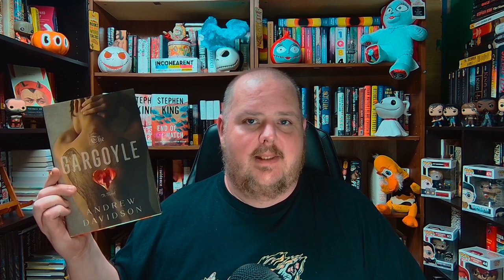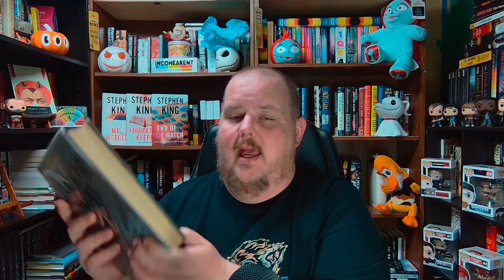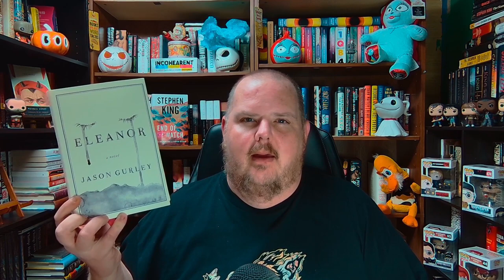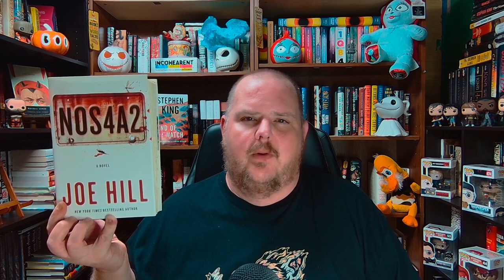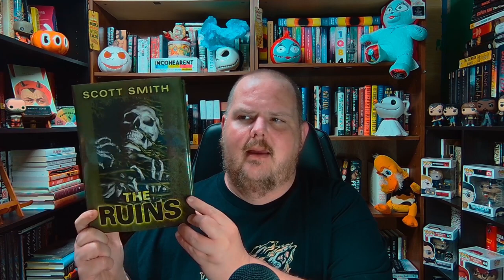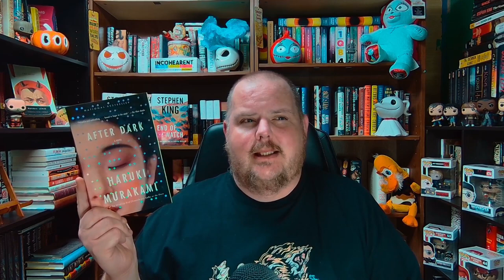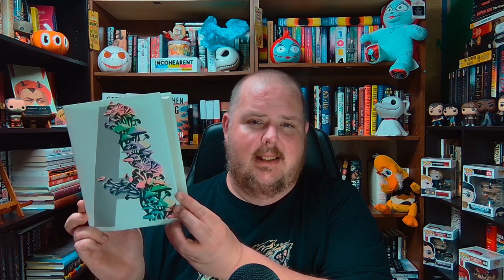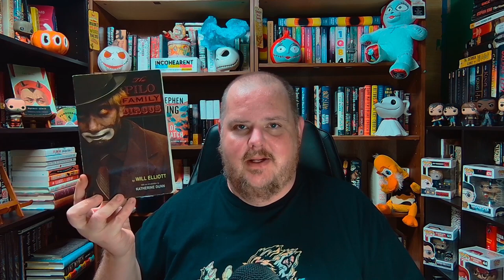My Top 20 Favorite Books: Part 1!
Welcome to Church of the Chair, where we celebrate all the things we do while seated. I'm your host E. and today I'm doing a discussion video.

Super Chats and Super Thanks are appreciated! Even simple engagement (comments, likes, and yes, even dislikes) helps immensely. Thank you for your support!

THE RUINS

THE DELUGE

BLACK LEOPARD RED WOLF

PALISADES PARK

GHOST STORY

INFINITE JEST

BLOOD MERIDIAN

AFTER DARK

SING, UNBURIED, SING

THE GARGOYLE

THE PILO FAMILY CIRCUS